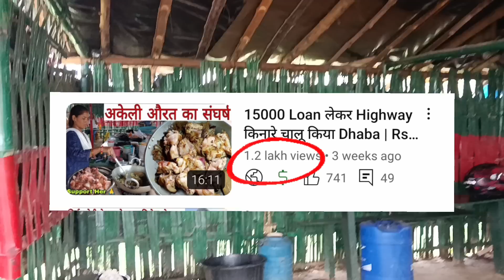झारखंडी पहाड़ी बकरे का Tribal Style Mutton Curry | सिलबट्टे पर तैयार मसालों बना Mutton Recipe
I hope you like ring road aadivasi mutton curry recipe Video.

hit likes.